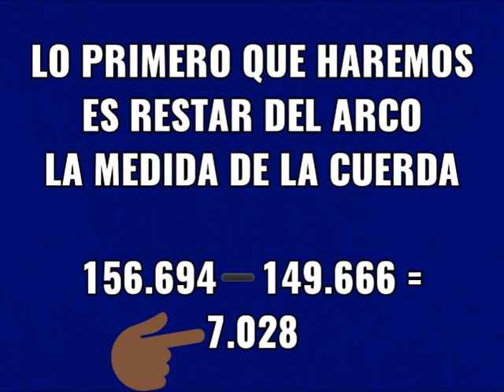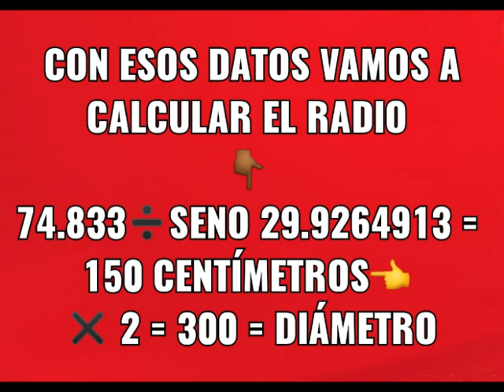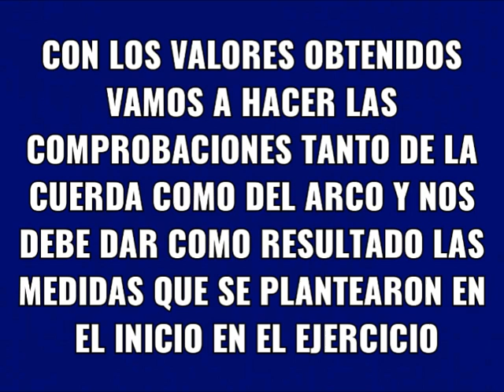GRADOS Y RADIO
TENIENDO LAS DISTANCIAS O LONGITUDES DEL ARCO Y LA CUERDA TE MUESTRO COMO OBTENER LA FLECHA PARA POSTERIORMENTE DEFINIR LOS GRADOS Y LUEGO CALCULAR LA MEDIDA DEL RADIO, EL DIÁMETRO, LA ALTURA Y COMO HACER LAS COMPROBACIONES